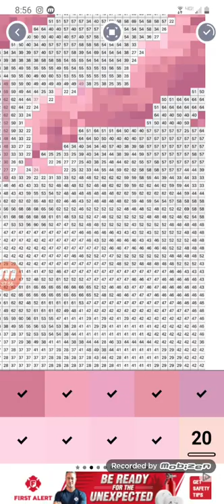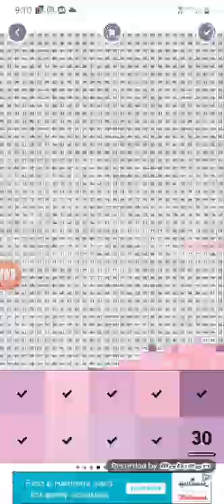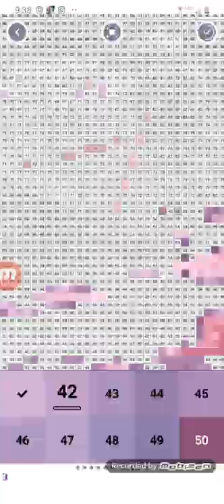Pixel art 2